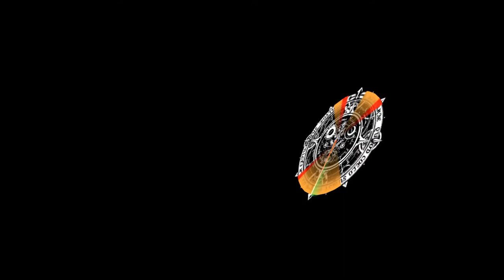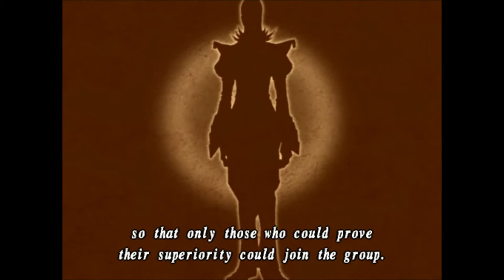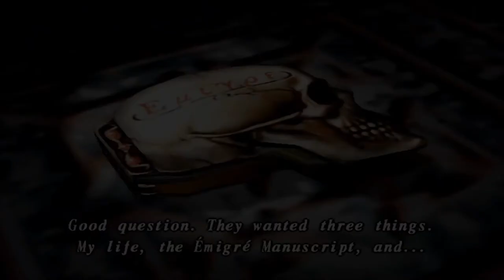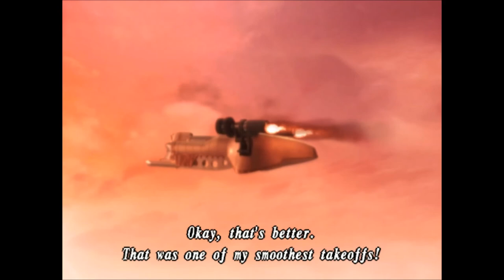SHADOW HEARTS II - 17 - [Roger Bacon]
Confronting Lenny and Veronica in the St. Marguerite Island prison; Godhand boss; rescuing Roger Bacon; returning to Cannes and Roger explains about the leader of Sapientes Gladio FMV; returning to Roger's house in Wales; Roger's airship FMV.

Shadow Hearts: Covenant (c) Upscaled to 1080p with heavy texture filtering. Widescreen hacked to 16:9 with FMVs left at their original 4:3 aspect ratio. 100% completed walkthrough with commentary. Played on PCSX2 and recorded with NVIDIA ShadowPlay. Enjoy!